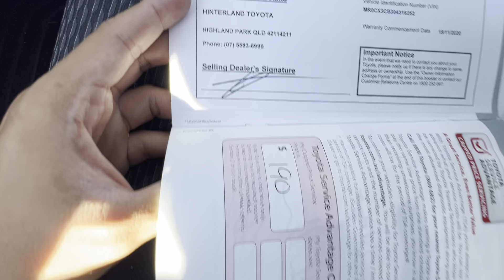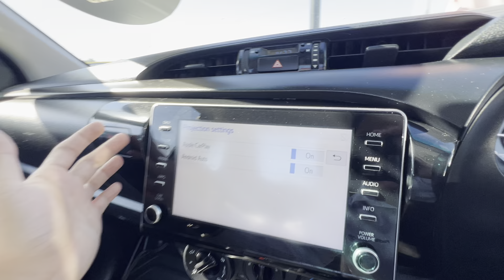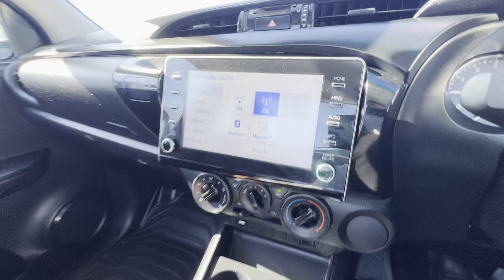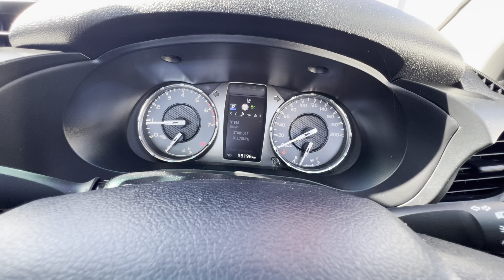Immaculate Toyota Certified 2020 Hilux Workmate with 55,000kms HD Virtual Tour for Tristan from GC!